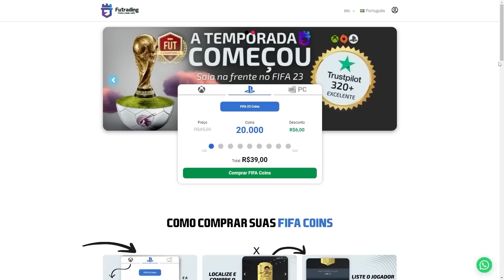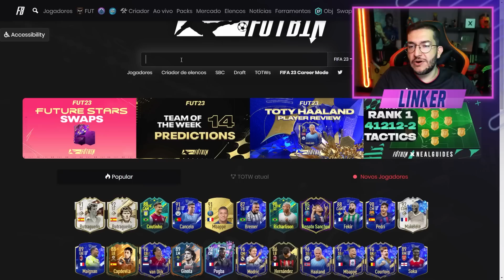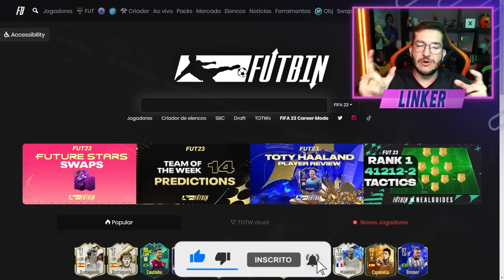FIFA 23 | 😢 EA ESTÁ COM PREGUIÇA!!!! 3 NOVOS TOKENS E NOVO EVENTO ANUNCIADO || LINKER